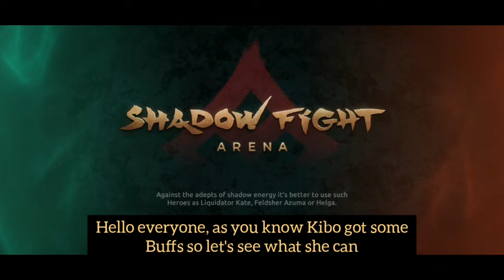🔴 Kibo is Dominant in shadow fight arena | SFA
Kibo domination